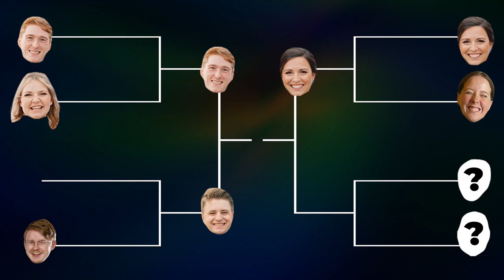OLD MONSTERCAT FANS Guess LOVED or HATED | MGG•S3•EP3